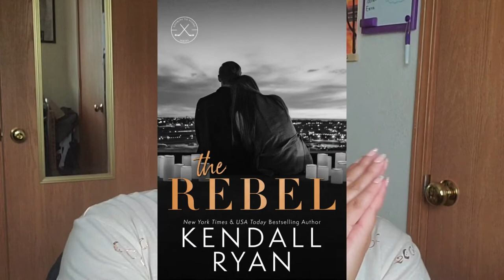The Rival Kendall Ryan Book Review | Simply Ne'qua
Hey everyone!! I am so excited about this book review a new book from Kendall Ryan always makes my day so much better. The Rival By Kendall Ryan is amazing I loved every minute of every page I hope you will too. Enjoy 😊❤